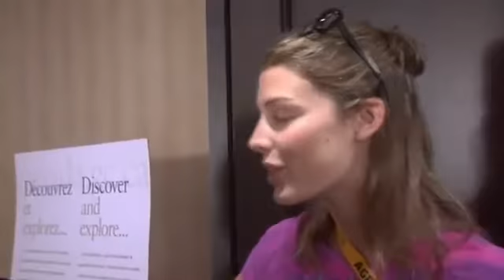Angry festival organizers want Jake's movie.